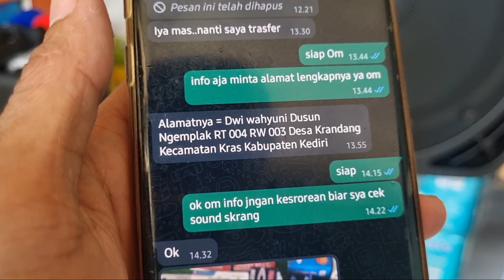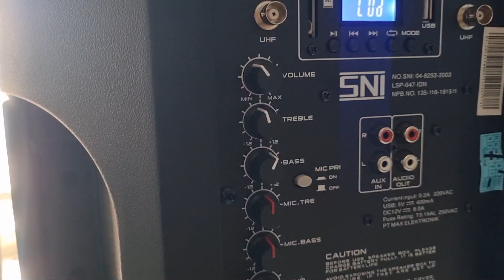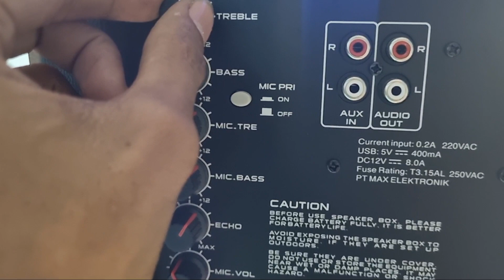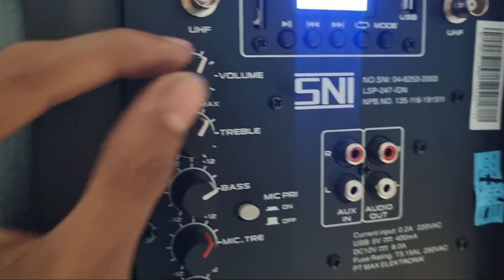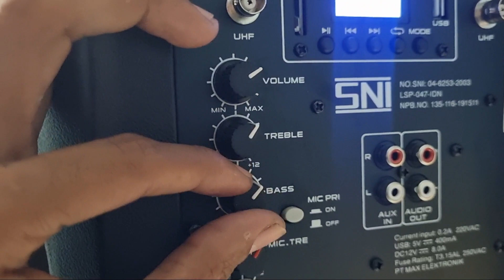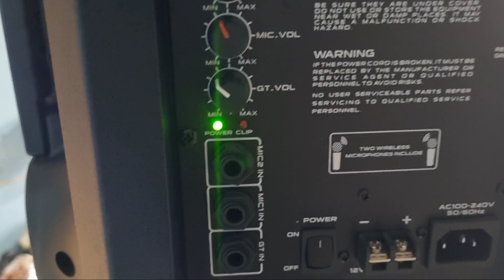Kirim ke Kediri Speaker Portable Baretone 12 Inch BT 3h1212bwr plus tripod Full Besi